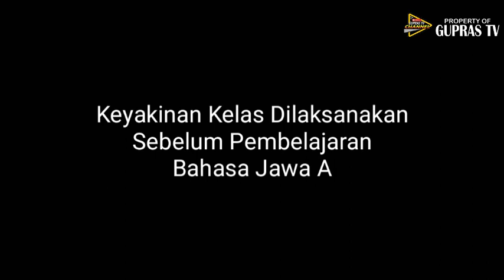Tantangan Pendidikan Dalam Mapel Bahasa Jawa